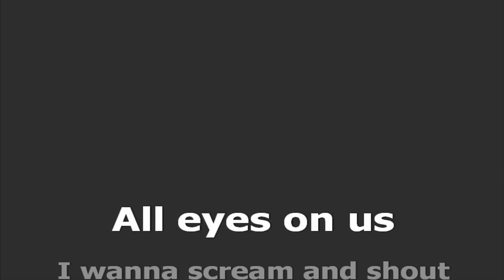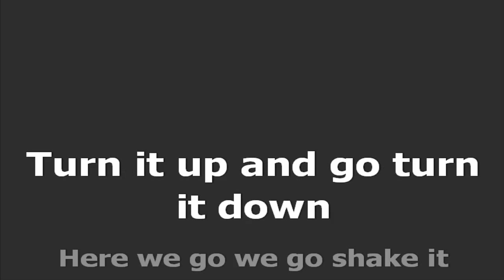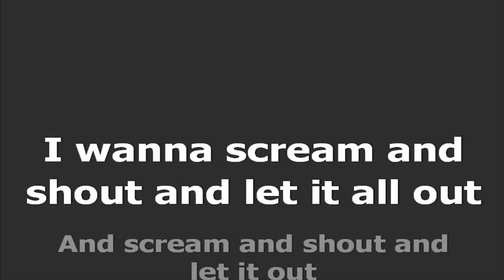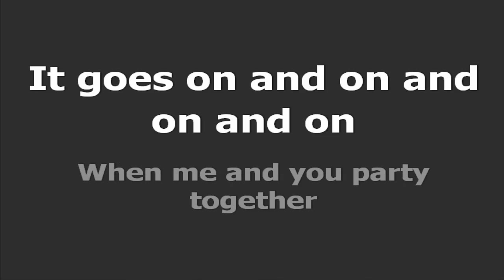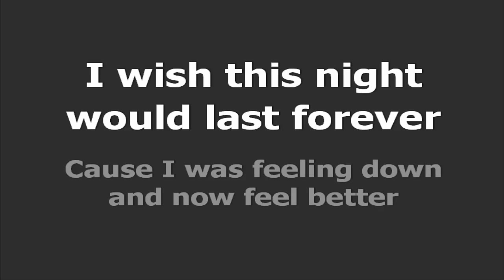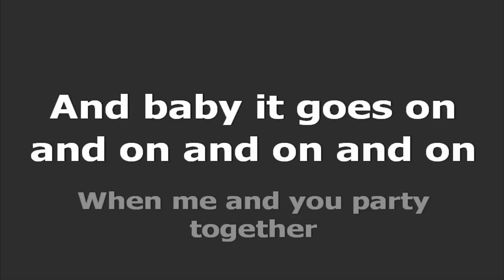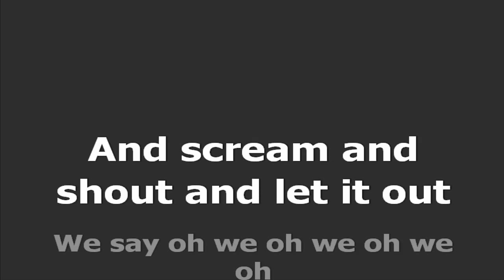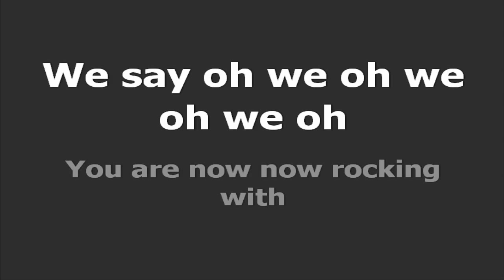Will.I.Am &. Britney Spears - Scream & Shout-Lyrics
When you hear this in the club
You gotta turn the sh-t up
They watching us
They watching us
They watching us

I wanna scream and shout, and let it all out
And scream and shout, and let it out
We saying, oh wee oh wee oh wee oh wee oh

You are now rocking with Will.i.am and Britney, b-tch

[beat break]

Oh yeah.

Rock and roll, everybody let's lose control
All the bottom we let it go
Going fast, we aint going slow, no
Hear the beat, now let's hit the floor
Drink it up, and then drink some more
Light it up, and let's let it blow
Hey yo, rock it out, rock it now
If you know what we talking 'bout
Turn it up, and burn down the house, hooouse
Hey yo, turn it up, and don't turn it down
Here we go, we gon shake the ground
Cause everywhere that we go we BRING THE ACTION

You see them girls in the club
They looking at us

[beat break]

Oh yeah.

Cause I was feeling down, now im feeling better
And maybe it goes on and on and on and on
I wish this night would last forever, ever, ever, ever

We saying, oh wee oh wee oh

You are now rocking with Will.i.am and Britney, bitch